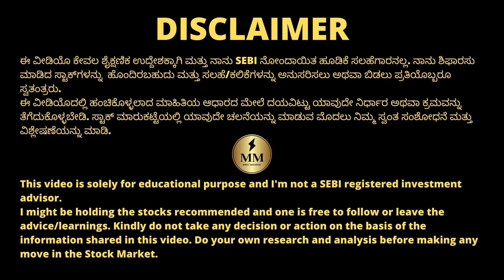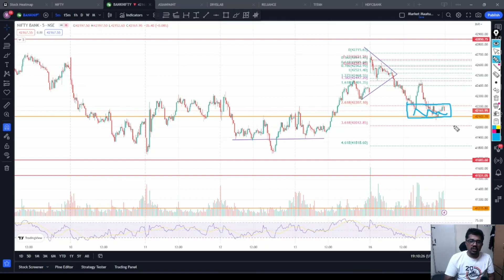Something big is coming soon? | Q3 Results Impact | ChartsTalk | Kannada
In this video, let's discuss the Nifty and Bank Nifty pattern formation and the Investment, Trading opportunities ahead.

🌟 To Open your Demat and Trading Account with Zerodha, check out the
🌟 To Open your Demat and Trading Account with Sas Online, check out the link (RefCode: "HV136")